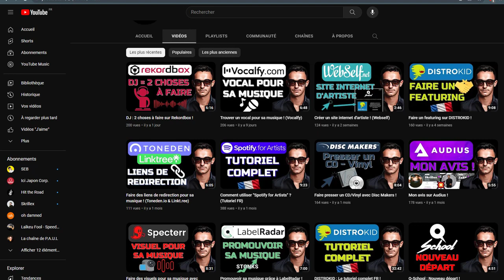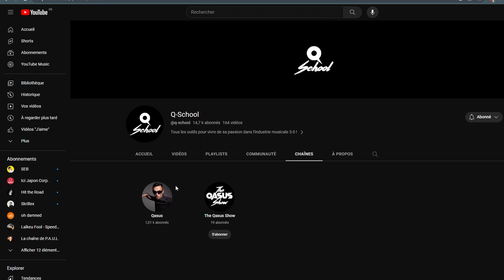J'ai fait le job ✔️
© Q-School